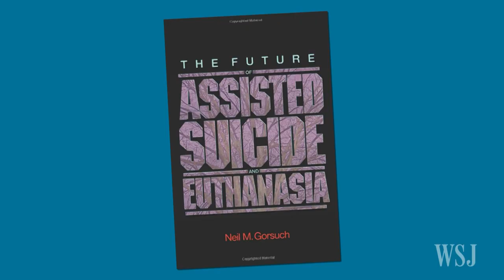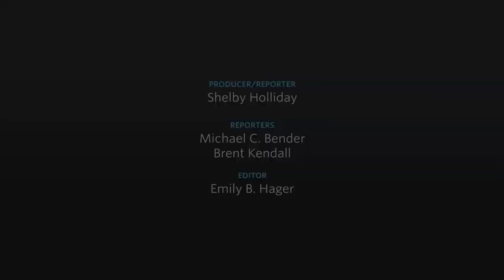Who Is Trump's Supreme Court Nominee Neil Gorsuch?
President Donald Trump tapped Judge Neil Gorsuch of Denver as his Supreme Court nominee, picking a conservative in the mold of the late Justice Antonin Scalia. Here's a closer look at Gorsuch's credentials. Photo: Alex Wong/Getty Images